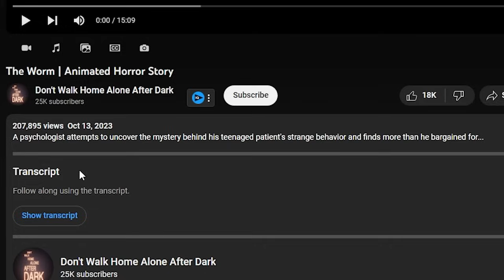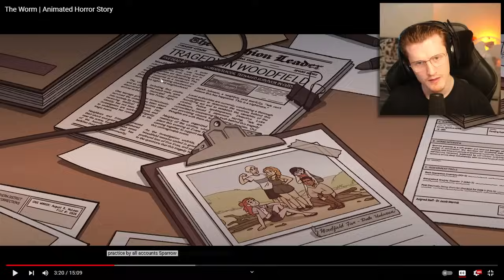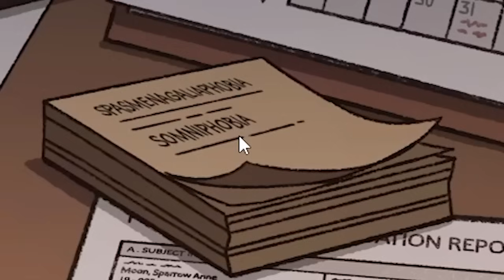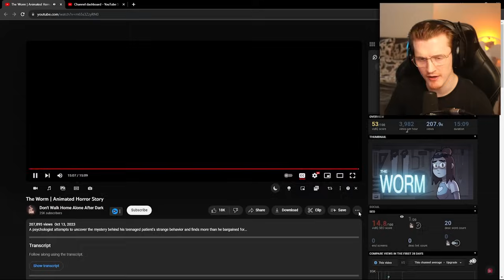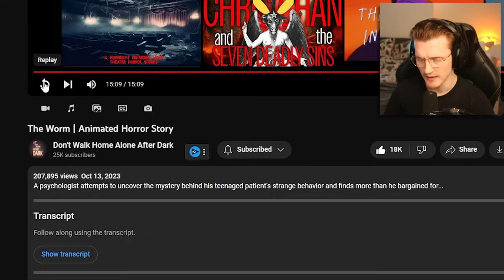IF YOU SEE IT IN YOUR DREAMS... IT'S ALREADY TOO LATE (☣️INFOHAZARD☣️)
Today we react to an AMAZING Horror Story Animation by @DWHAAD. This video comes with an InfoHazard warning, watch at your own risk...

-Baz-